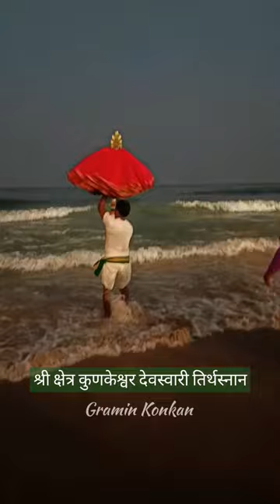कुणकेश्वर देवस्वारी तिर्थस्नान l Kunkeshwar yatra